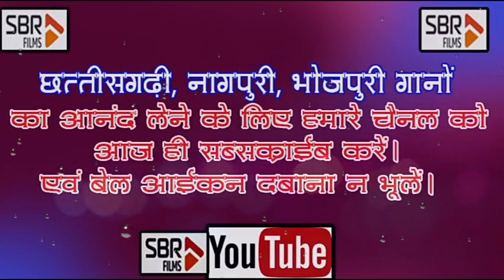जवारा गीत || Dj remix 2020 super hit || Jawara jash geet || ईश्वर काशीपुरी || Gopal Series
Song - jawara geet
snger- eshwar kashipuri
Recording by- Sbr films ambikapur
* Publisher - SHRI BRIJRAJ FILMS & CREATION
Rhythm arranging by- Madan Dada,sravan Dada
Graphics- Brijesh Tendua
Copyright:Shree BR Films And Creation

Graphics
Copyright:Gopal series